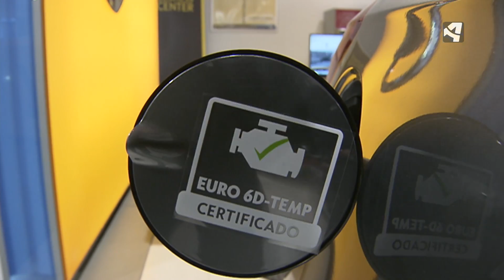SUBEN LAS MATRICULACIONES DE VEHICULOS